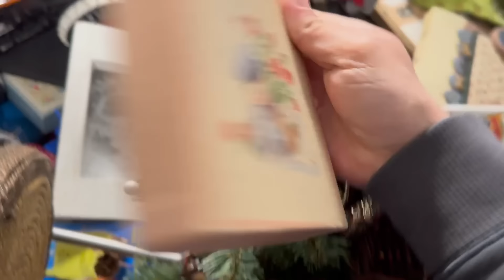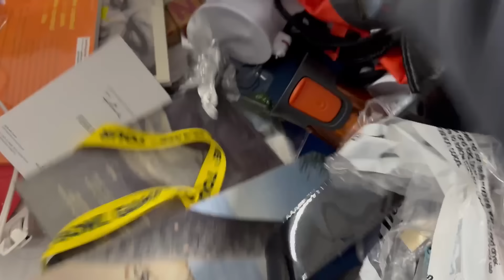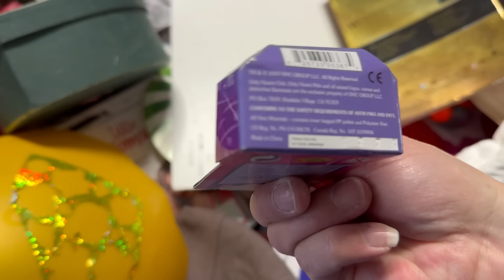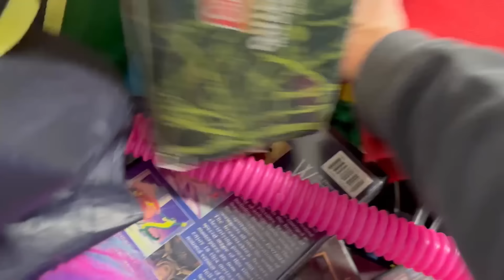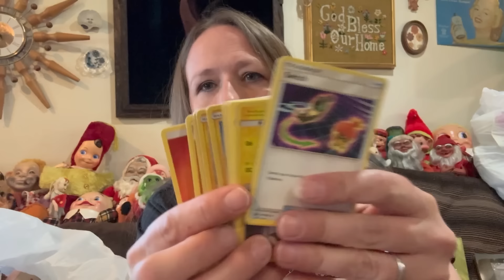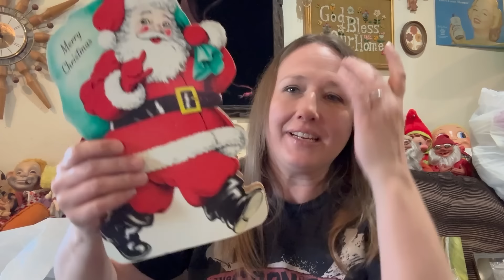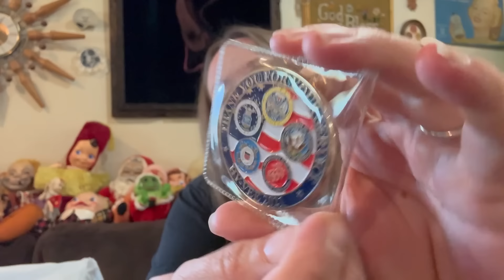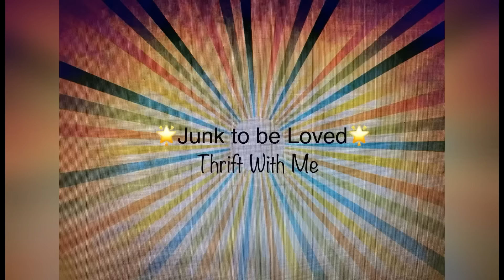Today ROCKED!!! Thrift With Me at the Goodwill Bins | Vintage Christmas & Valentine